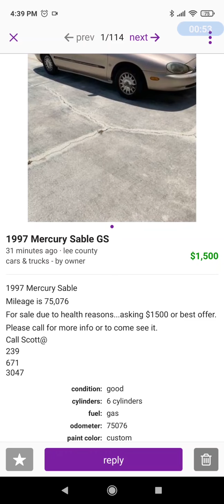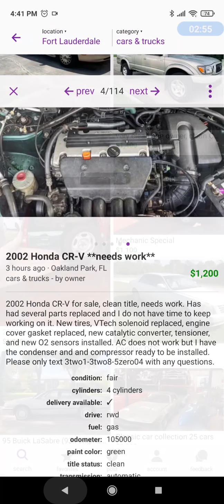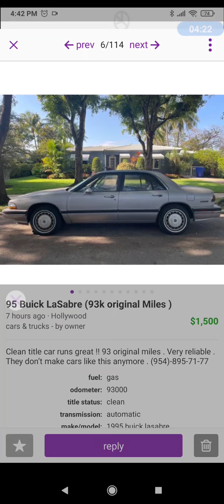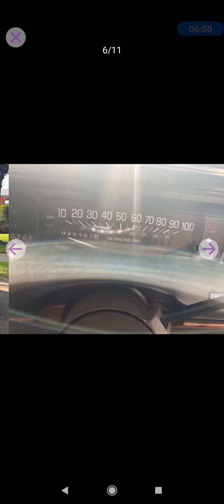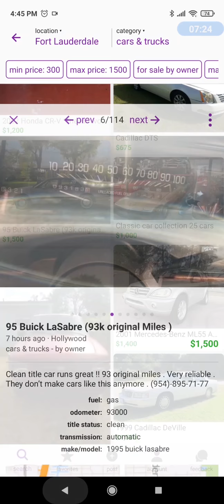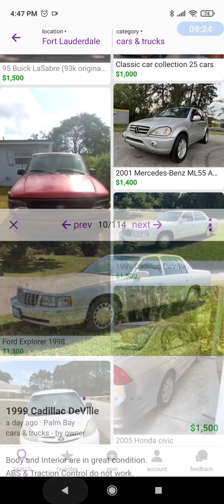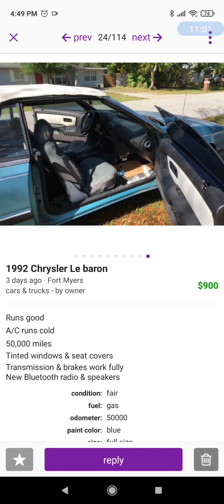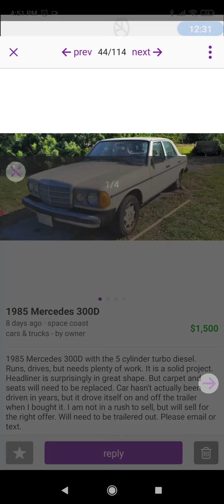Rich's Vehicle Ad Commentary - Craigslist - Apr 15, 2021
My frank and somewhat comedic commentary on some of the cars and trucks for sale on Craigslist. Today, we find:

1997 Mercury Sable
2002 Honda CR-V
2006 Chevrolet Tahoe
1995 Buick LeSabre
1999 Cadillac DeVille
1992 Chrysler LeBaron
1995 Toyota Camry Wagon
1985 Mercedes 300D